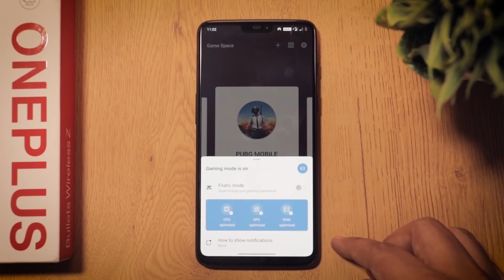Oppo Enco M31 vs Oneplus Bullets Wireless Z - A Detailed Comparison!!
Both wireless earphones come under ₹2000 with powerful sound quality. So in this video, I have done a detailed comparison between Oppo Encho M31 vs Oneplus Bullets Wireless Z. I have shared my personal experience.

OnePlus Bullets Wireless Z
Oppo Encho M31

Oppo Encho M31 vs Oneplus Bullets Wireless Z - A Detailed Comparison!!